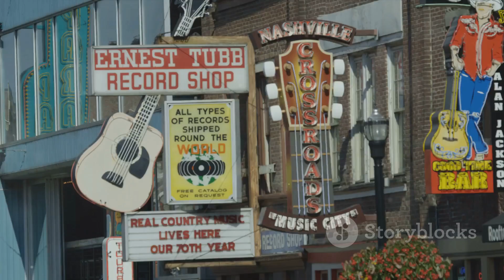Can You Name All 50 U.S. State Capitals - A Travel Quiz - Testing Your Knowledge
Do you like quizzes, well can you name all 50 U.S. State Capitals... Welcome to "Knowledgeable Helpful Tips", your ultimate destination for quizzes and tips that will enrich your life and elevate your knowledge. Our channel is committed to delivering insightful content across various domains, from science and technology, pets, mathematics, social studies, farming, buying a home, health and fitness, lifestyle, self-care, gardening tips, travel tips, and more. Each video is carefully curated with a question and multiple choices, then an answer, or just some insightful tips... filled with expert insights, and presented in a digestible format to help you learn, grow, and become a smarter version of yourself. Gather your family or friends together and have a family fun night guessing the answers. We’re here to help you embark on a journey of lifelong learning. Let's get smarter together with "Knowledgeable Helpful Tips".

Travel Journal

U.S. Geography State Capital Workbook for Kids